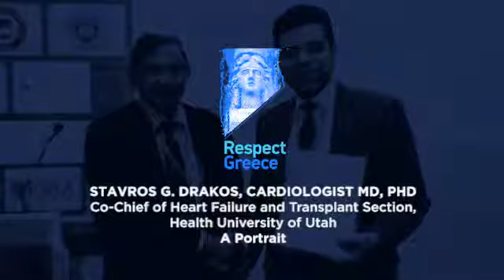RESPECTED GREEKS - STAVROS GEORGE DRAKOS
Dr. Stavros George Drakos is one of 27 cardiologists across the country being recognized by Forbes as an exemplary physician in the field of Cardiology.
Dr. Drakos is the Co-Chief of Heart Failure and Transplant Section and Medical Director of the Mechanical Circulatory Support (MCS) Program. He is also a Nora Eccles Treadwell Scholar and Director of Cardiovascular Research for the Division of Cardiovascular Medicine.
Dr. Drakos is licensed to practice medicine both in the US and the European Union and is a member of several US and European medical associations. He is a regular visiting professor in some of the top US medical centers/medical schools. Furthermore, he has published more than 140 peer-reviewed scientific manuscripts and medical book chapters and he and his mentees have received over the years several national and international competitive scientific Awards (NIH, AHA, ISHLT, HFSA, et al).
Σε μία μοναδική συνέντευξη στην Νανά Παλαιτσάκη για το Respcet Greece!